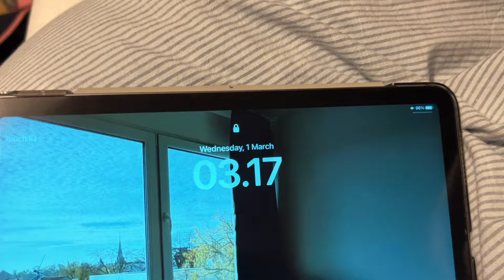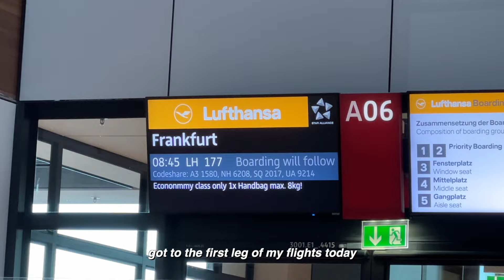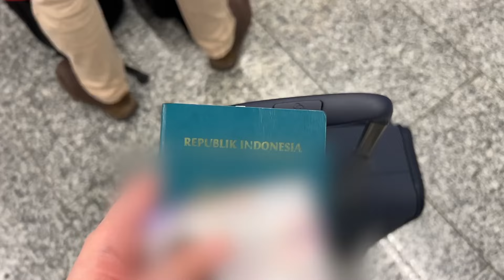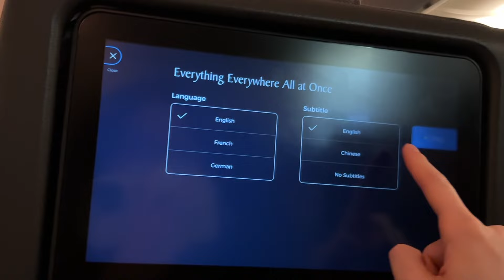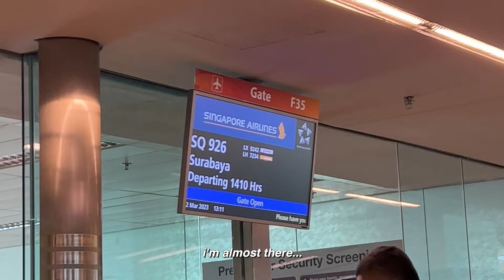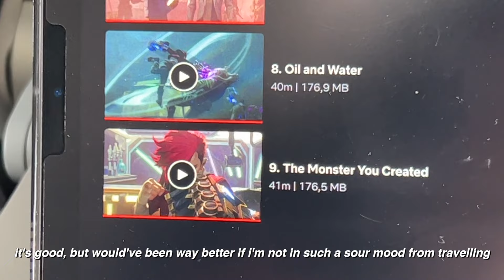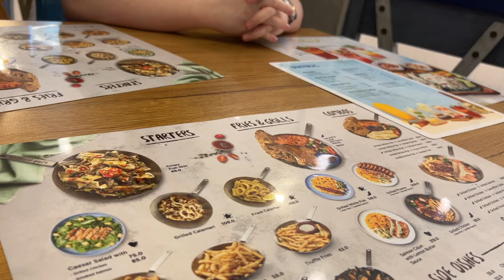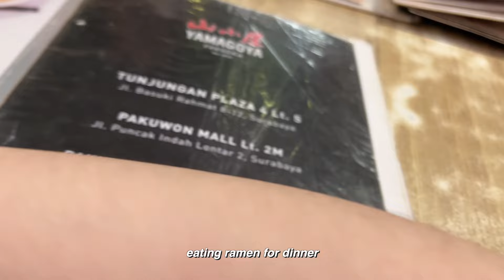Vlog: flying home after almost 2 years | meeting my family again | favourite foods in Indo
Heyu Everyone!

After a long time, welcome back to a new vlog!
This vlog is the story of my travelling days back to Indonesia last year to spend my university holiday with my family. Also showed you all my favourite foods back home so hope you enjoy! 💛

‼️Infos‼️:
Phone & Film / iPhone 13 Pro Max (256 gb) - Sierra Blue
Film / Galaxy S10+ (128 gb) - Prism White
Tablet / iPad Air 4 (256 gb) - Space Grey
Laptop / Macbook Pro 2021 14” (512 gb, M1 Pro) - Space Grey
Keyboard / Logitech MX Keys Mini - Graphite Grey
Mouse / Logitech M330 Silent Plus - Black
Earbuds / Airpods Pro 2. Gen
Headphones / Sony WH-1000XM3 - Black
Edit / Final Cut Pro